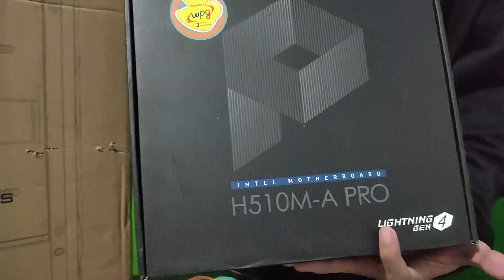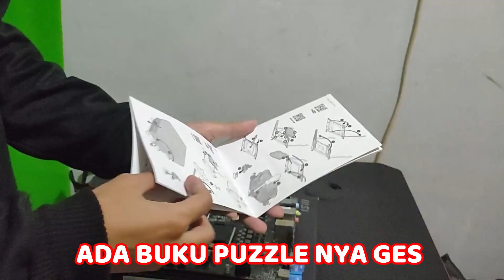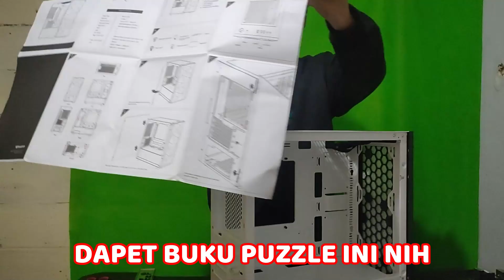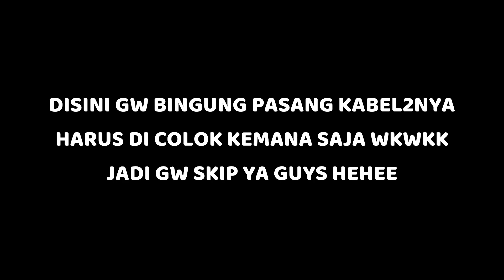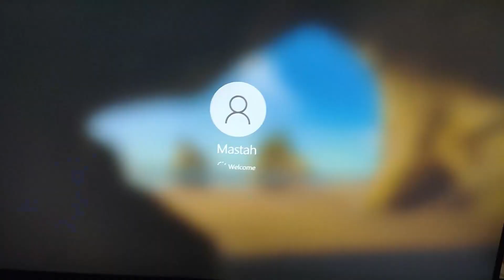AKHIRNYA RAKIT PC ITU NYATA GUYS! PERTAMA KALI RAKIT KACAU BANGET WKWK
Thankyou 9K subs guys ily❤ divideo kali ini gw akan merakit pc pertama gw dalam hidup dan asli gw agak bingung soalnya gaada pengalaman rakit pc wkwkk. mungkin masih banyak kekurangan kaya kabelnya berantakan tapi gw sudah mencoba yg terbaik kok guys hehee. Enjoyy😎🔥

Terimakasih guys udah mau menonton video saya. Yes please :)

Spek PC ku ini:
Processor Intel i5 10400F
VGA Asus Tuf GTX 1650 Super
Motherboard MSI H510M-A PRO
RAM FURY 16 GB (2x8G) DDR4
SSD Lexar 256 GB
Casing Aigo Darkflash dlm21 White
HardDisk Seagate 1 TB
Power Supply Deepcool 500W
Monitor Asus VZ24EHE
Keyboard + Mouse Logitech MK270R